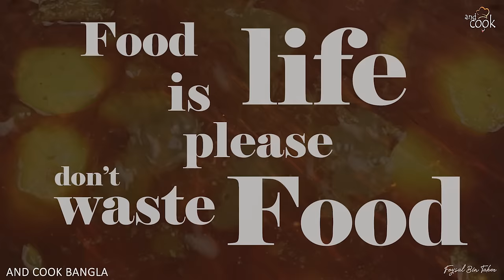সবথেকে সহজে আলু দিয়ে গরুর মাংস রান্নার পারফেক্ট রেসিপি | Alu Diye Gorur Mangsho Ranna | Beef Curry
নতুন আলু দিয়ে গরুর মাংসের ঝোল
Alu Diye Gorur Mangsho Ranna
Bangladeshi beef curry recipe
Gorur Mangsho Rannar Recipe
And cook bangla